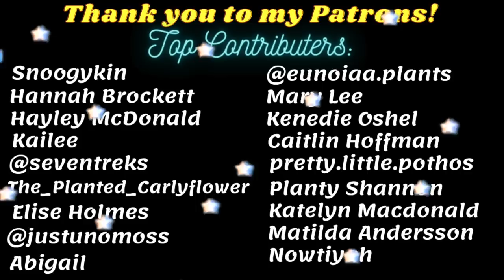My Thai Constellation is rotting again...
Merch!!

ABOUT ME
I’m Fern! A 20-something gal living on beautiful Vancouver Island, Canada with my partner, our 2 dogs, and around 200 houseplants. Plants have changed my life - I love tending to them and sharing the joys and discoveries of my planty journey online. I am passionate about all things living and I have been vegan for over 5 years - it was the best decision I’ve ever made. For those into astrology, I am a gemini sun, scorpio moon, & libra rising. I started out on social media with a focus on makeup/beauty/fashion and am not into it as much, but I do share on those topics from time to time. Thanks for stopping by!